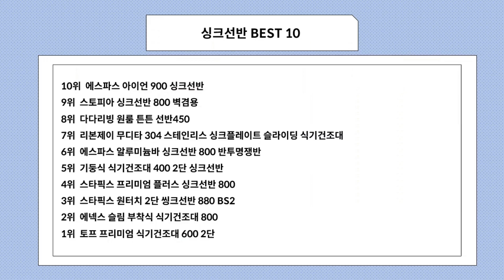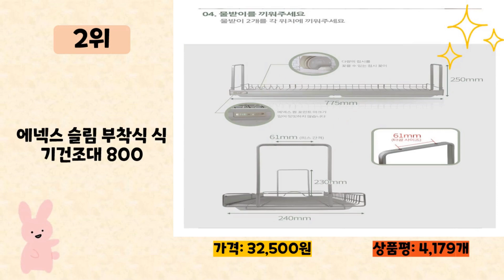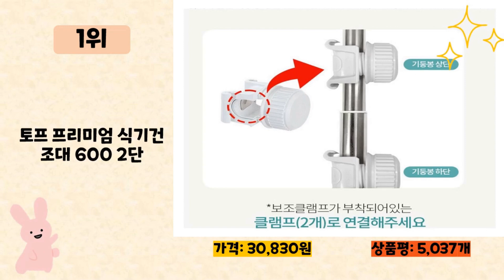싱크선반 사기 전에 이 영상 먼저 보세요! 2023년 인기 많은 싱크선반 추천 TOP10 / 구매후기, 판매량, 가격이 모두 반영된 최신 순위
2023년 판매량이 높은 싱크선반 추천 TOP10을 소개합니다.

♥10위   에스파스 아이언 900 싱크선반  [  40,720원  ]

♥9위   스토피아 싱크선반 800 벽겸용  [  9,650원  ]

♥8위   다다리빙 원룸 튼튼 선반450  [  19,470원  ]

♥7위   리본제이 무디타 304 스테인리스 싱크플레이트 슬라이딩 식기건조대  [  24,900원  ]

♥6위   에스파스 알루미늄바 싱크선반 800 반투명쟁반  [  23,700원  ]

♥5위   기둥식 식기건조대 400 2단 싱크선반  [  24,990원  ]

♥4위   스타픽스 프리미엄 플러스 싱크선반 800  [  52,900원  ]

♥3위   스타픽스 원터치 2단 씽크선반 880 BS2  [  73,900원  ]

♥2위   에넥스 슬림 부착식 식기건조대 800  [  32,500원  ]

♥1위   토프 프리미엄 식기건조대 600 2단  [  30,830원  ]